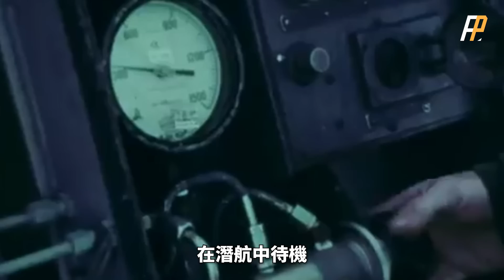飛機還是導彈？美國海軍RGM-6“獅子座”巡航導彈！世界上最早的潛艇用巡航導彈，但設計團隊造了一架無線遙控F-86？|美軍|美國海軍|冷戰|核導彈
“獅子座”巡航導彈是美國海軍在二戰結束後，為了維持海基核打擊力量，研發的一種噴氣式巡航導彈。它採用大量成熟部件和設計，除了參考F-86“佩刀”的氣動外形，還使用了F-80“流星”的發動機。
由於射程較短，精度不佳。在北極星潛射彈道導彈服役後，獅子座巡航導彈退居二線，並成為了美國郵政歷史上最經典的“導彈郵件”的載體。